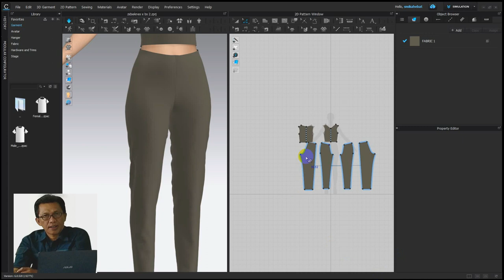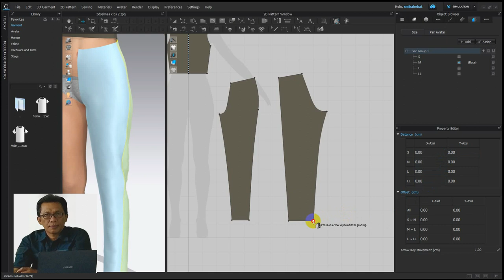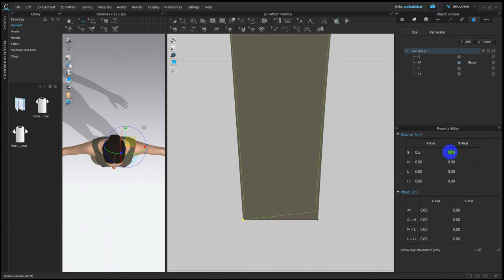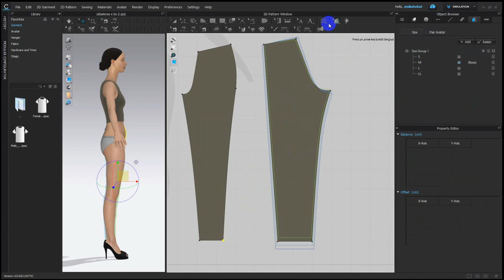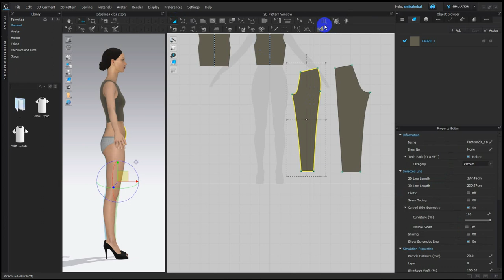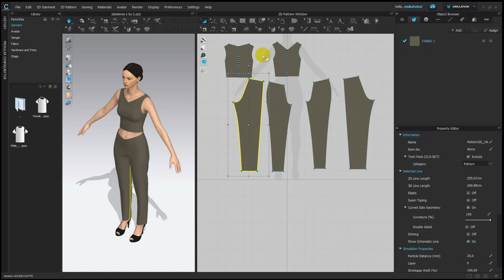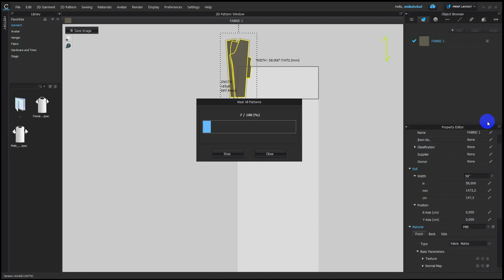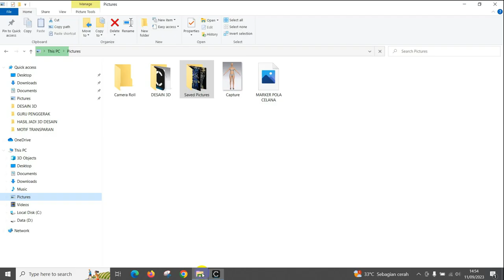TUTORIAL GRADING POLA CELANA DAN LAYOUT ALL PATTERN DI CLO3D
Dalam video ini, kita akan membahas topik yang sedang trend dalam dunia fashion dan desain pakaian, yaitu "GRADING POLA CELANA DAN LAYOUT ALL PATTERN DI CLO3D." Clo3D adalah perangkat lunak yang semakin populer di kalangan desainer fashion, dan dalam video ini, kami akan membantu Anda memahami teknik-teknik grading pola celana dan mengatur semua pola menggunakan Clo3D.

Dalam video ini, Anda akan belajar cara:

Membuat grading pola celana dengan presisi dan efisiensi menggunakan Clo3D.
Mengatur semua pola dengan rapi untuk menghasilkan desain pakaian yang berkualitas tinggi.
Mengikuti tren terbaru dalam desain pakaian dengan memanfaatkan teknologi dan perangkat lunak terkini.
Jika Anda seorang desainer fashion, mahasiswa desain pakaian, atau hanya ingin mengeksplorasi teknologi terbaru dalam industri fashion, video ini akan memberi Anda wawasan berharga.

Tentunya anda akan mendapatkan keuntungan khusus.

Grading pola celana
Layout all pattern
Clo3D tutorial
Desain pakaian digital
Teknik grading pola
Tutorial Clo3D
Desain pola celana
Clo3D fashion design
Perangkat lunak desain pakaian
Tren desain fashion terbaru
Teknologi dalam industri fashion
Belajar Clo3D
Pola pakaian berkualitas tinggi
Tips desain pakaian
Mahasiswa desain pakaian
Industri fashion modern
Desain pakaian menggunakan Clo3D
Grading pola dengan presisi
Pola celana yang efisien
Desain pakaian terkini
Pastikan untuk menggunakan keyword yang relevan dengan konten video Anda agar video Anda lebih mudah ditemukan oleh audiens yang tepat di mesin pencari.